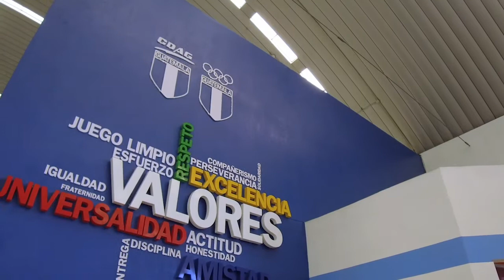Canchas de squash en zona 13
💙🇬🇹 En el 2019 se inauguraron en zona 13 las primeras canchas propias de la Asociación Deportiva Nacional de Squash, las cuales cuentan con tecnología de punta. Conocelas en este video.